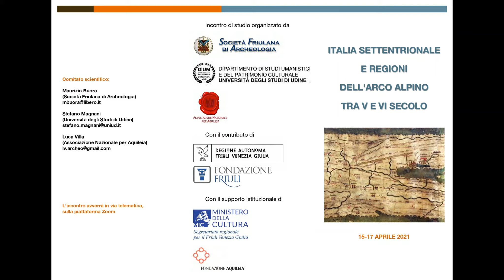ITALIA SETTENTR. E REGIONI DELL’ARCO ALPINO TRA V E VI SEC. Introduzione a cura di Stefano Magnani.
Dal 15 al 17 APRILE 2021 online, sulla piattaforma Agorà del Sapere /Zoom
Incontro di studio organizzato dalla Società Friulana di Archeologia, dal Dipartimento di Studi Umanistici e del Patrimonio Culturale dell’Università di Udine e dall’Associazione Nazionale per Aquileia, con il contributo della Fondazione Friuli e della Regione Autonoma Friuli Venezia Giulia.
I secoli V e VI costituiscono un’epoca di trasformazioni profonde e radicali, con l’avvio di processi realizzatisi nel lungo periodo che si sarebbero conclusi con la frattura dell’unità culturale e politica che aveva caratterizzato il Mediterraneo nei secoli precedenti.